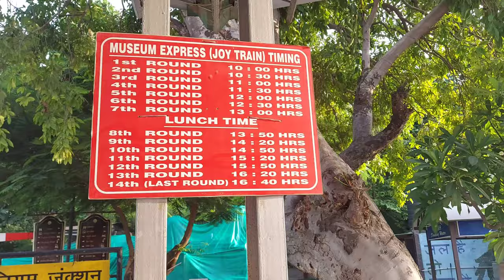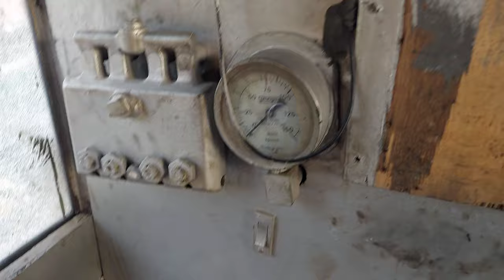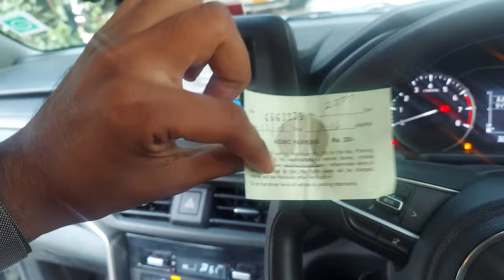Rail Museum Delhi 👀 with entertainment and bakc**** 😂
Rail museum me baccho ne tabahi kaat di jaa kar dekho puri video aur maze lo. thanks for visit

Vlog Shooted by - Go pro hero 9 Camera
Car Dashboard Mount - Action Pro wall suction camera mount
Go pro hero 9 selfie stick - Monogrip Tripod